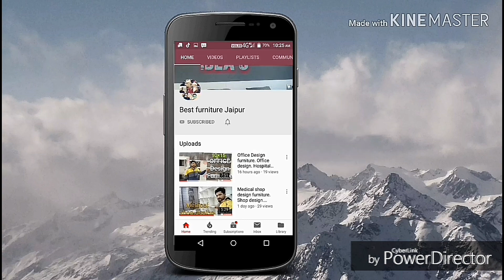फ्रेम वाली अलमारी" frame wali almari . Frame wali wardrobe.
सबसे sasti अलमारी ।
Wardrobe design..